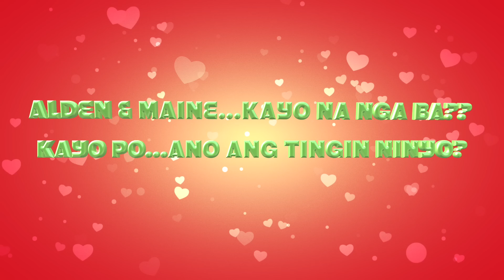ALDEN & MAINE ... SILA NA NGA BA? @Eat Bulaga - April 30, 2016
This video is about ALDEN & MAINE ... SILA NA NGA BA? @Eat Bulaga - April 30, 2016